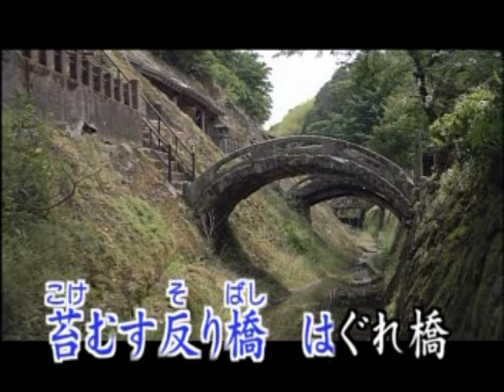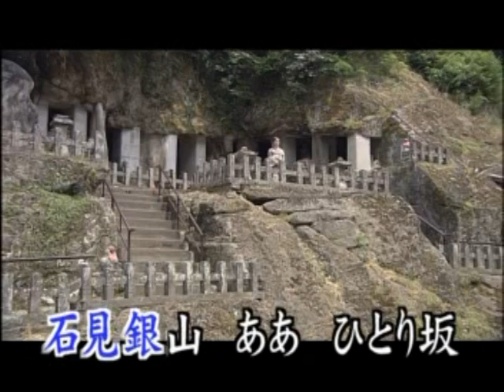石見銀山ひとり坂 / 永井裕子/秀容 翻唱